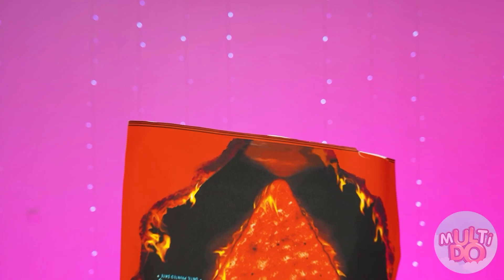Wyzwanie Małe vs Średnie vs Duże | Zabawne Sytuacje od Multi DO Food Challenge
Dziś na naszym kanale wyzwanie z jedzeniem różnej wielkości. Ktoś będzie miał szczęście i dostanie duże pyszności, a ktoś będzie musiał zadowolić się małym.